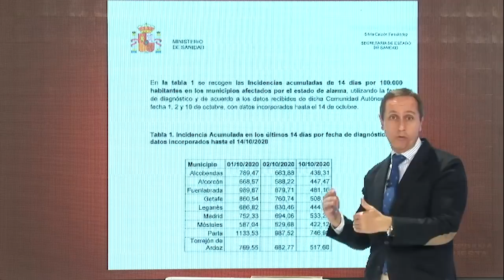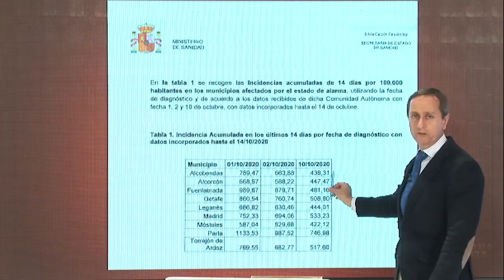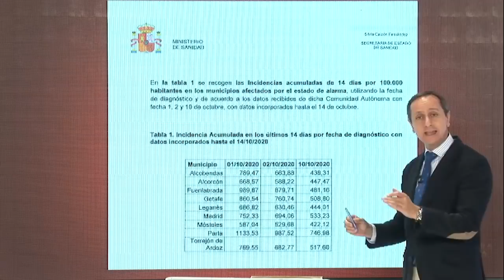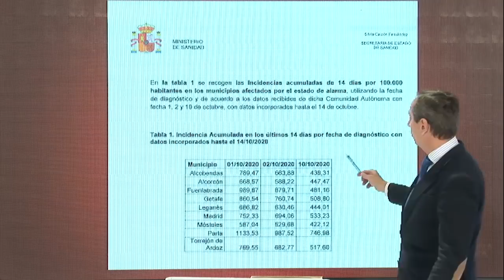¡TREMENDO CARLOS CUESTA! SACA A LA LUZ EL INFORME DEL ESTADO DE ALARMA QUE MONCLOA QUIERE OCULTAR